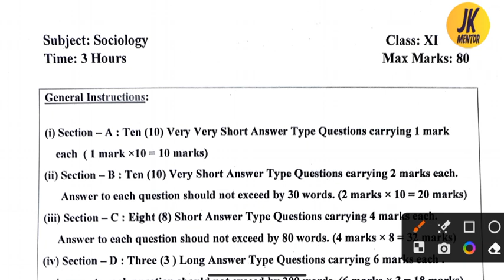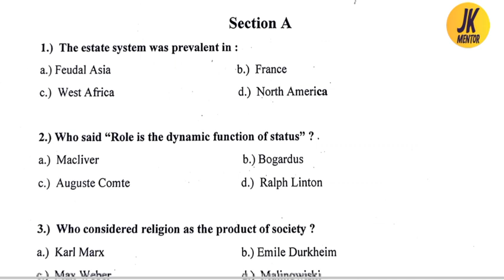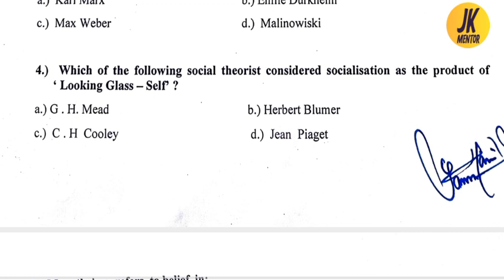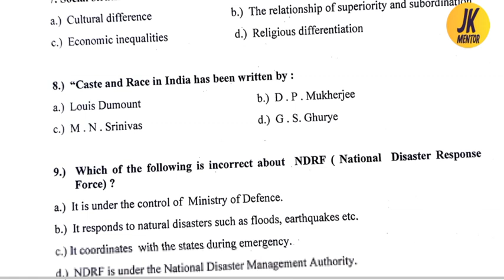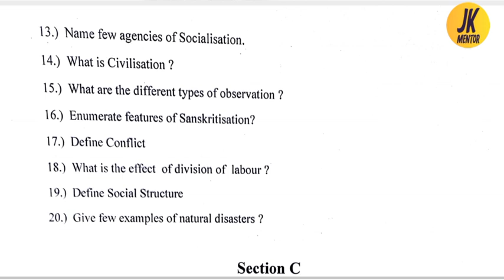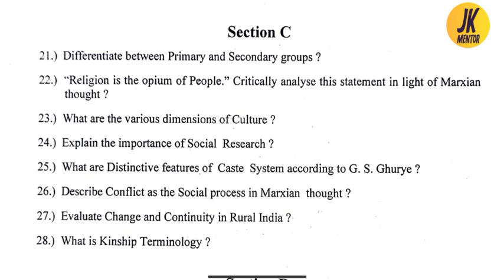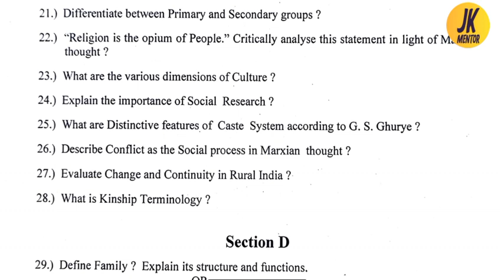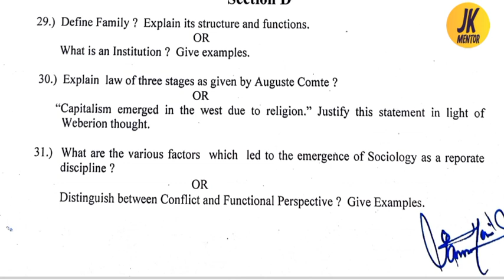jkbose class 11th sociology model paper 2024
(Topics Related) :-
jkbose class 11th sociology model paper,
jkbose class 11th sociology important questions 2024,
11th class sociology jkbose model paper,
jkbose class 11th sociology guess paper 2024,
jkbose 11th class sociology paper 2024,
jkbose class 11th sociology paper 2024,
11th class sociology paper jkbose,
11th class jkbose sociology paper,